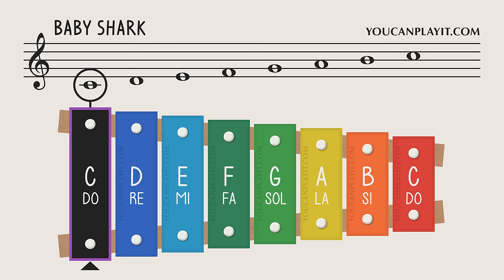How to play Baby Shark on a Xylophone - Easy Songs - Tutorial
Learn how to play the Xylophone.